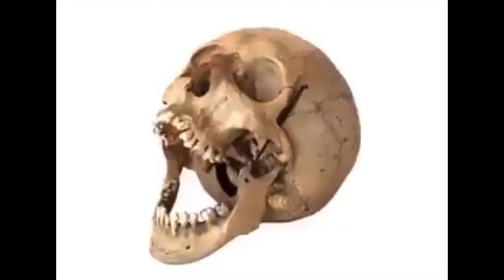dreams face reveal!!1!!1!1 omg!!!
came back after my hiatus for this and it was worth it